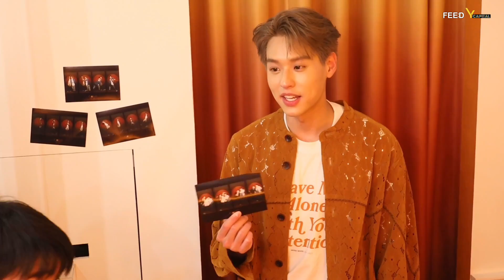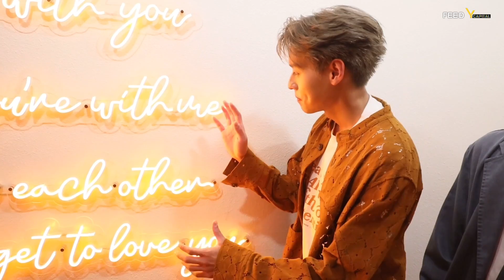"บิวกิ้น" เปิดพื้นที่พิเศษเพื่อแฟนคลับ "Billkin Space" เผยโมเมนต์ร่วมเทศกาลดนตรี Summer Sonic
เป็นเอ็กซ์พีเรียนซ์โซน ได้มาเดินดูได้มาถ่ายรูป อยากให้ทุกคนได้มาสนุก ได้มามีประสบการณ์ร่วมกัน เราก็น่าจะแวะมาดูบ่อยๆ

ดีใจมากที่มีโอกาสได้ไปร่วมงานเทศกาลดนตรี Summer Sonic เราไม่เคยได้ไปแสดงนอกประเทศมาก่อนแบบจริงจัง ตื่นเต้นมาก ได้รับการต้อนรับที่ดี ดีใจจนบอกไม่ถูก

ติดตามข่าวสารอื่น ๆ จาก FEED ได้ทาง